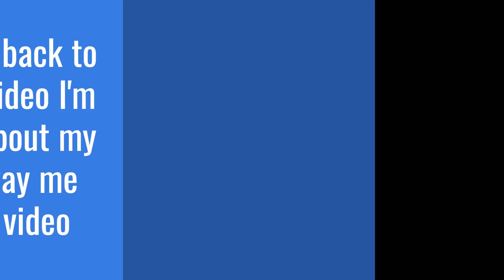This is my ping in [🏓UPDATE] Slap Battles👏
I now have 13k yes, my ping is really bad so when I get my laptop again
it won't be bad so yeah